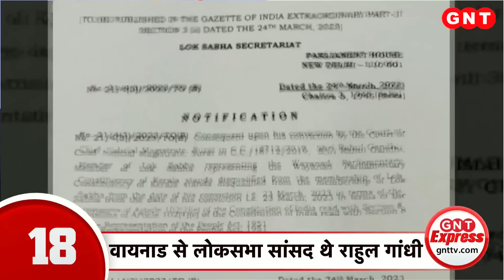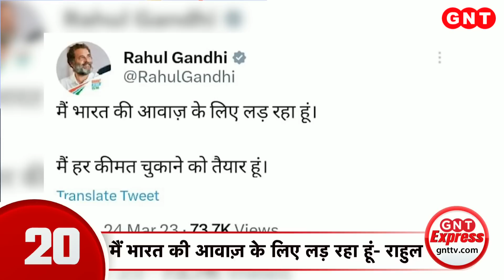DA Hike: केंद्रीय कर्मचारियों का महंगाई भत्ता 4% बढ़ा, देखें खबरें और भी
केंद्रीय कर्मचारियों और पेंशनर्स को सरकार ने बड़ी खुशखबरी दी है. सरकार ने केंद्रीय कर्मचारियों के महंगाई भत्ते  में 4 फीसदी की बढ़ोतरी कर दी है. इस फैसले के बाद महंगाई भत्ता 38% से बढ़कर 42% हो गया है. देखें खबरें और भी.